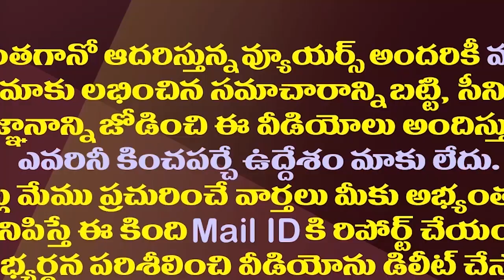అమిత్ షా-ఎన్టీఆర్ భేటీతో చంద్రబాబుకు కొత్త తలనొప్పి|Headache for Chandrababu With Amit Shah-NTR Meet